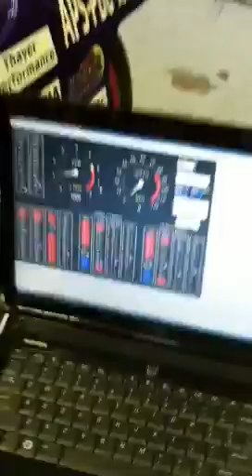Cant ride in rain!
264 gettin cleaned out for winter